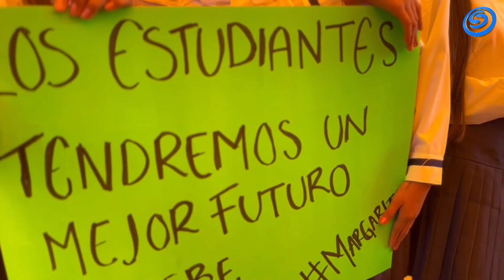MARGARITA GONZÁLEZ SARAVIA Y MARCELO EBRARD ASEGURAN EN QUE MORELOS SERÁ REFERENTE NACIONAL DE INVER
MARGARITA GONZÁLEZ SARAVIA Y MARCELO EBRARD ASEGURAN EN QUE MORELOS SERÁ REFERENTE NACIONAL DE INVERSIÓN